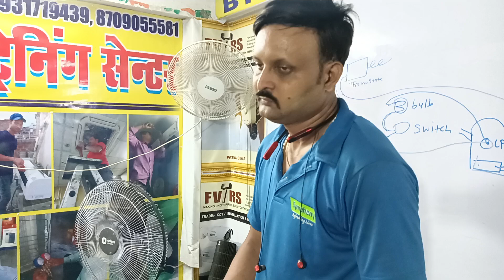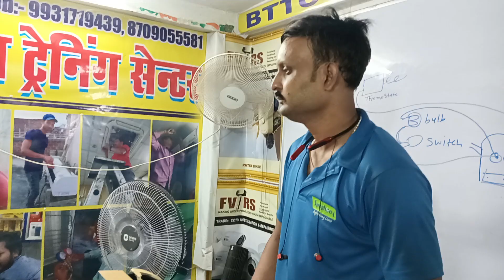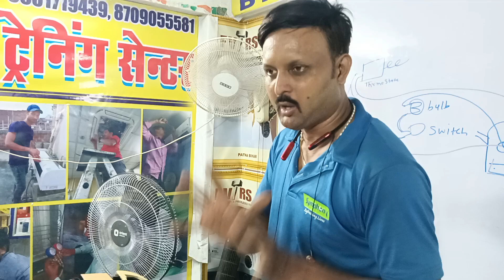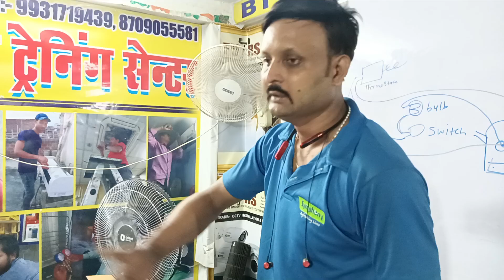How to make Flar with flaring tools कॉपर पाइप फ्लेरिंग करना सिख लीजिए कभी नही होगा लीकेज 9931719439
Bihar Technical Training Center || Repair सीखने वाले छात्र क्यूँ  है  इतने खास

सीखने के लिए कॉल करे 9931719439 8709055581

OUR COURSES:-

Our Quries